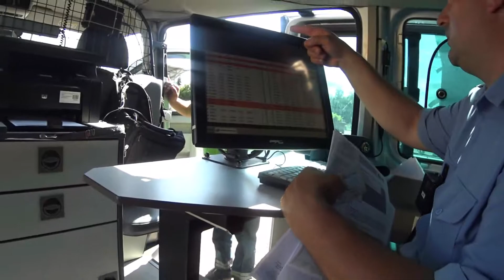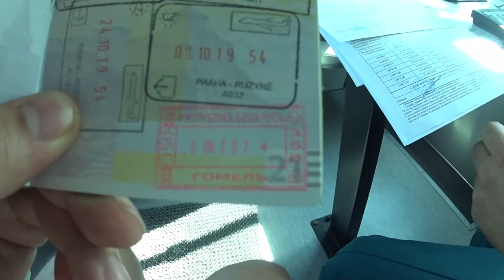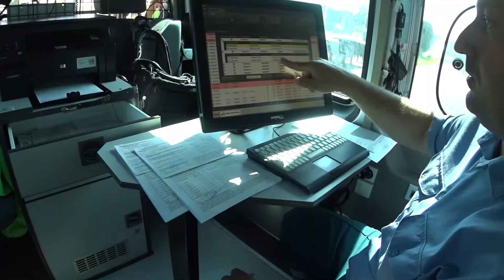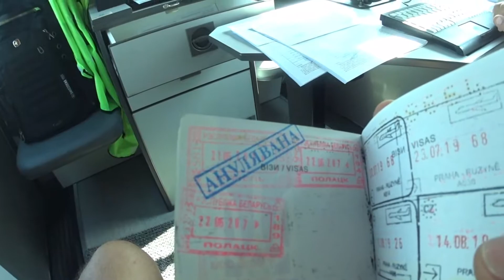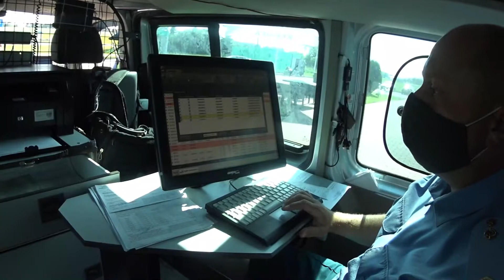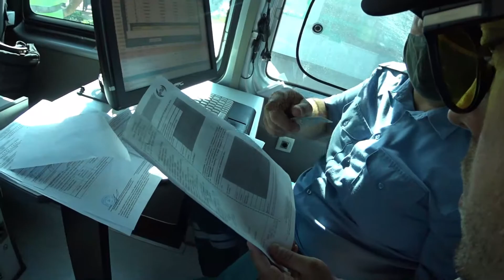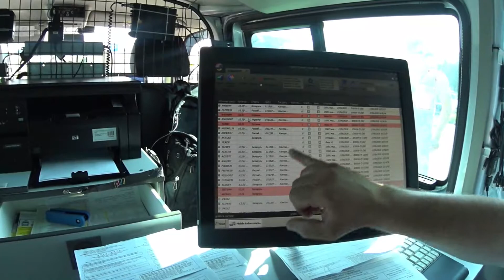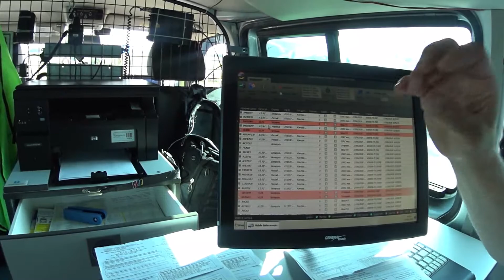Vlog 19. BelToll . БЕРЕГИСЬ ПЛАТНЫХ ДОРОГ БЕЛОРУССИИ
Батька МАХНО просто детский лепет , по сравнению с ДОРОЖНОЙ ИНСПЕКЦИЕЙ БЕЛОРУССИИ! БЕЛТОЛ - БЕСПРЕДЕЛ.